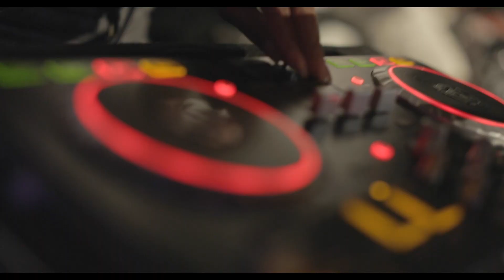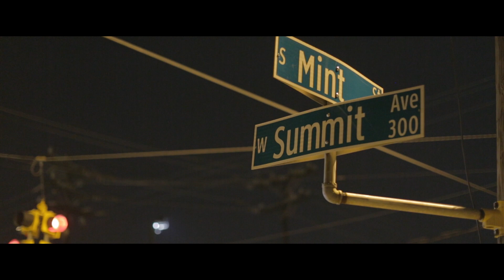Carolinas Artist Connection (Opening Night)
BNR Promotions and BNR Studio presents...

THE CAROLINA ARTIST CONNECTION (All Genres)

Country | Pop | EDM | R&B | Hip Hop | Rock | Reggae

Every 1st and 3rd Tuesday

- Featured Performances by the Southeast's most popular artists
- Heavy Networking (Industry professionals, Media, Producers, Artists, and more)

There will only be 3-4 open mic slots each night.  So artist need to arrive early!
One lucky artist will win FREE studio time courtesy of BNR Studio.

FREE ENTRY 21 and Up

Mynt Charlotte
1508 S. Mint Street